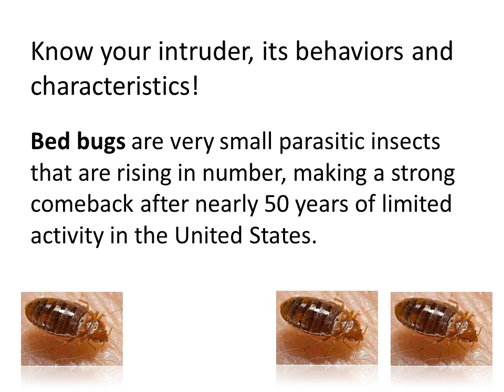Pest Control Getting Rid about Bed bugs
Bed bugs facts
• Bed bugs are small, oval non-flying insects that feed by sucking blood from humans or animals.
• Bed bugs can live in any area of the home and can reside in tiny cracks in furniture as well as on textiles and upholstered furniture. They tend to be most common in areas where people sleep and generally concentrate in beds, including mattresses, boxsprings, and bed frames.
• Bed bugs are most active at night and bite any exposed areas of skin while an individual is sleeping. The face, neck, hands, and arms are common sites for bedbug bites.
• A bed bug bite is painless and is not noticed. Small, flat, or raised bumps on the skin are the most common sign; redness, swelling, and itching commonly occur.
• Typically, no treatment is required for bed bug bites. If itching is severe, steroid creams or oral antihistamines may be used for symptom relief.
• Fecal stains, egg cases, and exuviae (shed skins) of bed bugs in crevices and cracks on or near beds are suggestive that bed bugs may be present, but only observing the bugs themselves can confirm an active infestation.
• A professional pest-control company may be required to help identify and remove bedbugs from the home.

Getting Rid of Bed Bugs
Getting rid of bed bugs is not an easy process, and most cases of bed bug infestation will require treatment by a pest-control expert. A variety of low-odor sprays, dusts, and aerosol insecticides can be used to eradicate bed bugs. These must be applied to all areas where the bugs are observed as well as spaces where they may crawl or hide. The pest-control company can help you determine if the mattress can be disinfected or must be discarded. Since beds cannot readily be treated with insecticides, it's often necessary to discard infested mattresses and beds.

More?

Pest Control is a great place to start. Not only will your home appear clean, if sanitised it will also smell and feel clean.

Of course having your carpet cleaned, tile& grout cleaned, upholstery cleaning, done with your Pest Control  , Insect Control, Pest Control , Flea Control just add to a clean and healthy home or office.

We care about your home and the little ones crawling around on the floor. Our Pest Control  , Insect Control, Pest Control , Flea Control solutions are Pet Safe and Child Safe so you can rest easy knowing that we won't leave anything toxic in your home or office

General Enquiries

Headquarters:
12 Culperry Road Glendene Auckland New Zealand
Management Contacts

Managing Director:
Graeme Stephens